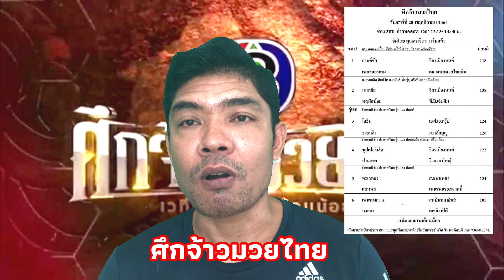วิจารณ์มวยไทยช่อง3เสาร์นี้ วันเสาร์ที่20พฤศจิกายน2564 มวยเด็ด โดยมุมสังเวียน